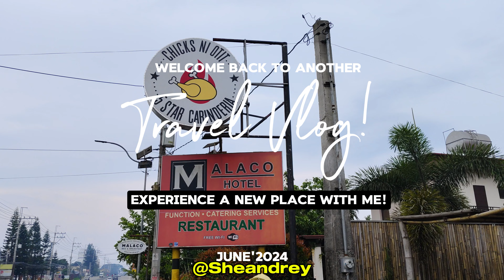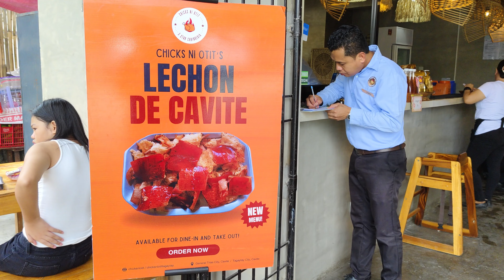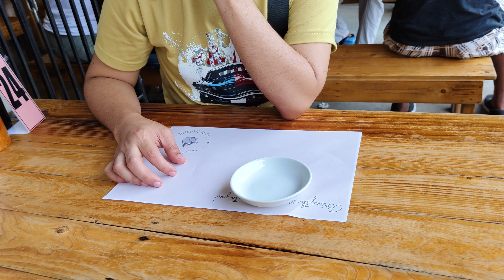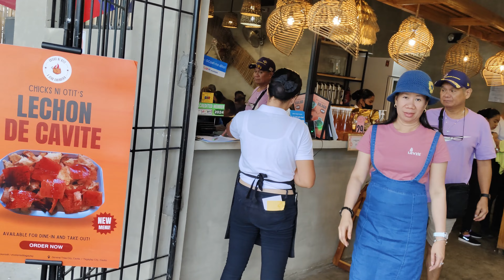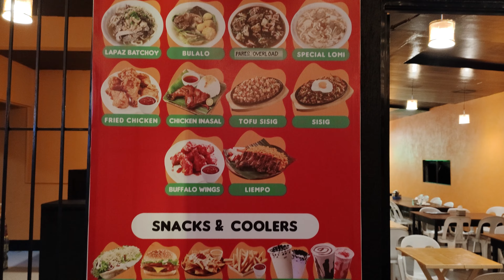WILMA DOESN'T 5 STAR CARINDERIA l CHICKS NI OTIT l PAPA'S P ILOILO LAPAZ BACHOY l TAGAYTAY CITY